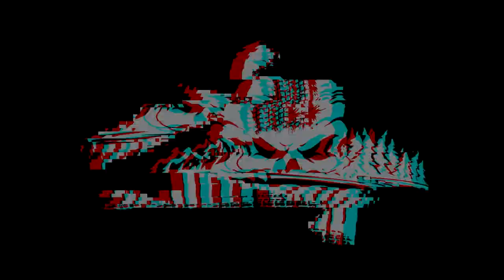Testy Wrangler JLU Sahara Bez Blokad podczas Cobra Lajtowy Puchar 4x4 Sokołów Podlsaki Jeepologia